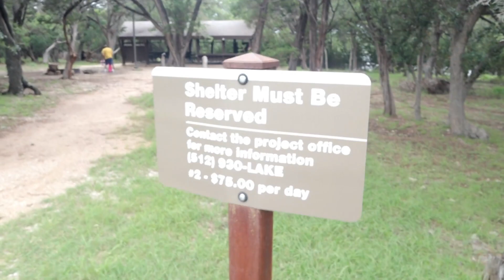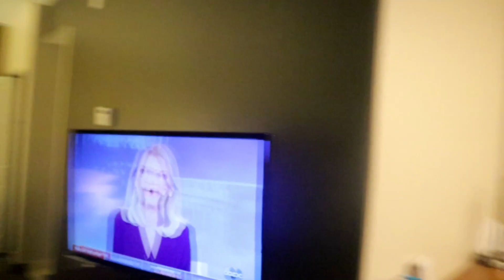Fourth of July Weekend- Lake George Town & Texas State Capital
Our family spent the day at Russell  Park in lake Georgetown north of Austin.
We got to swim play in the rocky beach and explore the State Capital.
Our son Liam is growing so fast its hard to believe hes already three years old. Emy is expecting our second son Levi and is ready for this baby to arrive.